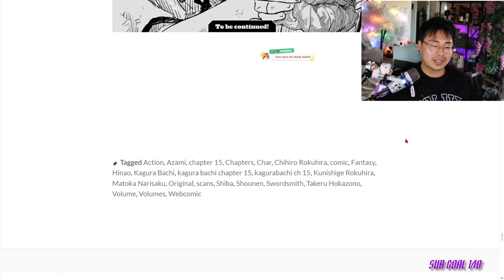Kagurabachi Chapter 15: Food